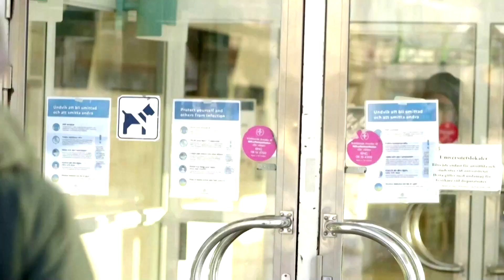Siberian mammoth teeth yield oldest DNA ever recovered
Scientists have recovered the oldest DNA on record, extracting it from the molars of mammoths that roamed northeastern Siberia up to 1.2 million years ago, in research that broadens the horizons for understanding extinct species.

The researchers said on Wednesday (Feb. 17) they had recovered and sequenced DNA from the remains of three individual mammoths - elephant cousins that were among the large mammals that dominated Ice Age landscapes - entombed in permafrost conditions conducive to preservation of ancient genetic material.

While the remains were discovered starting in the 1970s, new scientific methods were needed to extract the DNA.

VIDEO: REUTERS